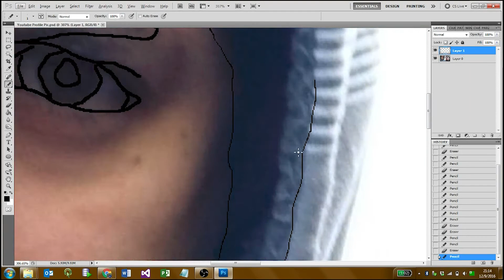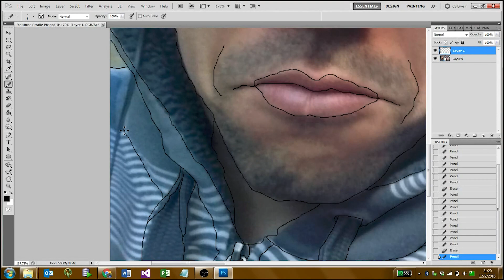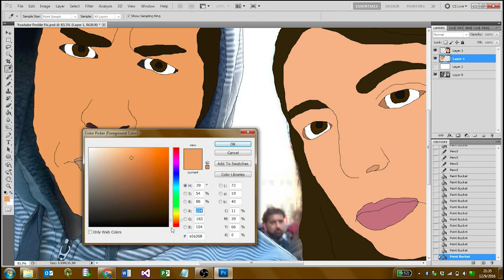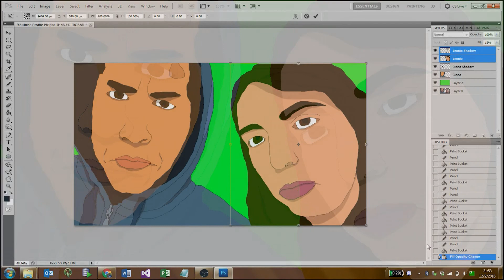EO 5: Ŝerco kaj Desegnaĵo (A Joke and a Drawing)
EO: Mi trovas etajn amuziĝo en miaj eraroj, kaj mi desegnas novan prof-bildon!  Bonvolu ŝati ĉi tiu video kaj aboni al mia kanalo por kreskigi ĝin!

EN: I find small amusement in my mistakes, and I design a new profile picture!